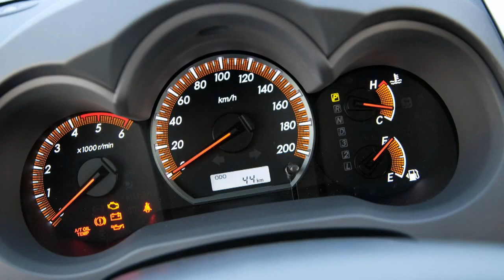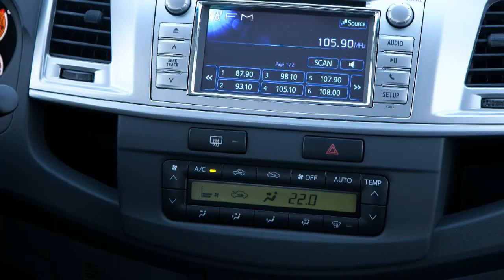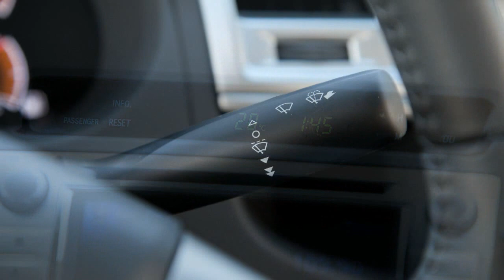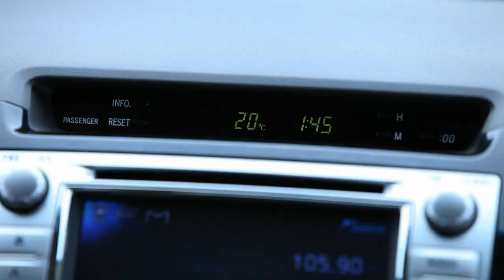2012 Toyota Hilux and Hilux SW4 (Brazil)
טויוטה היילקס ו-SW4 שנת 2012 (ברזיל)